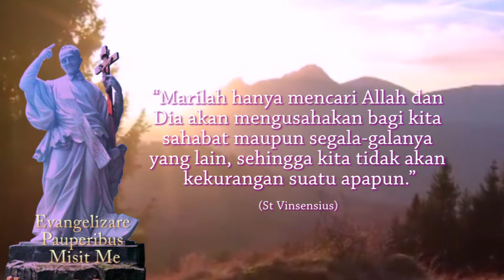ROMO LANSIA ADALAH BERKAT BAGI KOMUNITAS -PERESMIAN GRIYA LANSIA "ST YOSEPH KEDIRI" 25 JANUARI 2024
REKENING DONASI
Donasi dapat disalurkan melalui rekening:
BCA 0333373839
BGKP – Dana Pembangunan Pastoran dan Rumah Romo-romo Lansia St. Yoseph Kediri

Dalam rangka peringatan 100 tahun kedatangan para misionaris Kongregasi Misidi Indonesia, khususnya di Keuskupan Surabaya, kami bermaksud menandainya dengan pembangunan rumah lansia para romo dan bruder yang bertempat di Paroki St. Yoseph, Kediri, Keuskupan Surabaya. Pembangunan rumah romo lansia "St. Yoseph" ini akan dibangun menjadi satu kompleks dengan pastoran bagi para romo yang berkarya di
Paroki St. Yoseph-Kediri.

Beberapa alasan mengapa rumah romo lansia dibangun di Paroki St. Yoseph
Kediri antara lain karena paroki ini mempunyai relasi sejarah dengan karya awali Kongregasi Misi dalam mengembangkan iman umat di wilayah Kediri sekitarnya serta paroki "Dandangan" ini pernah menjadi tempat pembinaan calon imam CM. Dengan demikian para romo lansia diharapkan krasan tinggal di tempat yang mempunyai konteks historis dengan karya misi CM. Selain itu lokasi rumah romo lansia ini berdekatan dengan beberapa rumah sakit yang memudahkan akses untuk perawatan dan pengobatan bagi para romo lansia.

Kami mengucapkan banyak terima kasih atas bantuan dan dukungan para romo,bapak-ibu dan saudara-saudari sekalian. Semoga Allah yang murah hati memberkati persembahan dan partisipasi Anda sekali dalam proses pembangan rumah romo lansia dan pastoran Paroki St. Yoseph, Kediri.